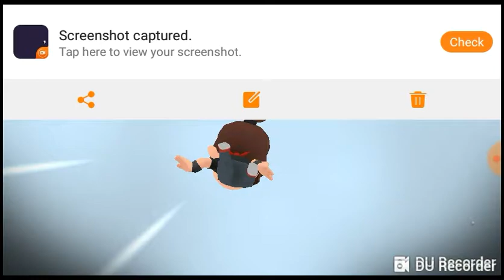Battlelands Royale/ I've finally made an other video!!!